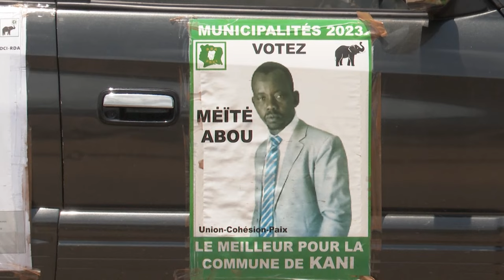Méité Abou et Yaya Méïté en campagne pour la conquête de la mairie de Kani